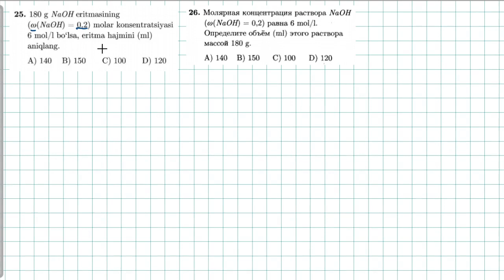Eritmalar 25-test. растворы 26-тест.